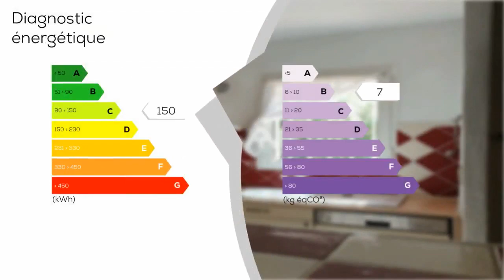A vendre - Appartement - TOULON (83200) - 3 pièces - 64m²